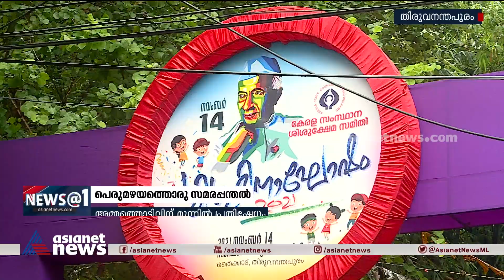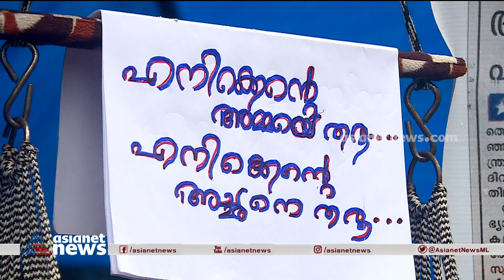'അവനുമുണ്ട് ശിശുദിനം..'; കുഞ്ഞിനായി പെരുമഴയത്ത് തൊട്ടില്‍ കെട്ടി സമരവുമായി | Anupama Protest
'അവനും ശിശുദിനമുണ്ടല്ലോ, നീതി കിട്ടാത്തപ്പോള്‍ പിന്നില്‍ ആഘോഷം നടക്കുന്നു. ഷിജുഖാനൊക്കെ മനസ്സാക്ഷിക്കുത്തില്ലാതെ നില്‍ക്കുന്നത് എങ്ങനെയാണ്..?'; കുഞ്ഞിനായി പെരുമഴയത്ത് തൊട്ടില്‍ കെട്ടി സമരവുമായി അനുപമ
 Adoption Row : Anupama's protest in front of CWC